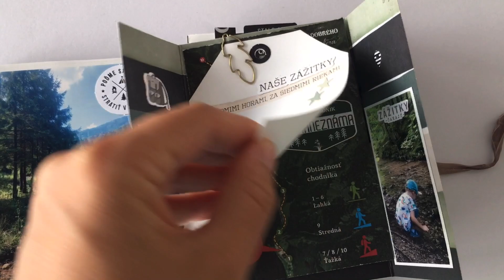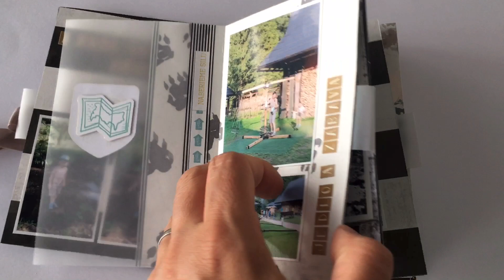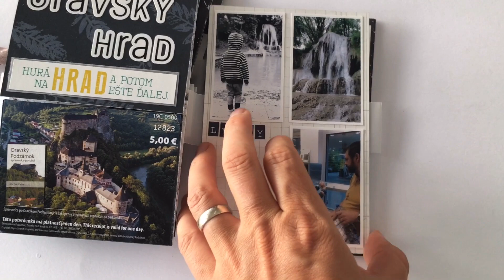PAGE KIT Papero amo září 2019 / KATKA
Ahojte všetci, tak sa konečne stretávame aj v septembri. Prichádzam k vám dnes s inšpiráciou z najnovšieho Page kitu, a keďže už je nejakú dobu v predaji, nedá mi to sa nespýtať: Tiež sa vám tak páči ako mne? A už ste si z neho niečo nalepili? Myslím, že (nielen) pre nás, čo máme domácnosti plné chlapov, je ako stvorený.